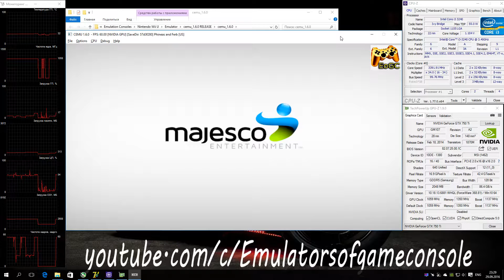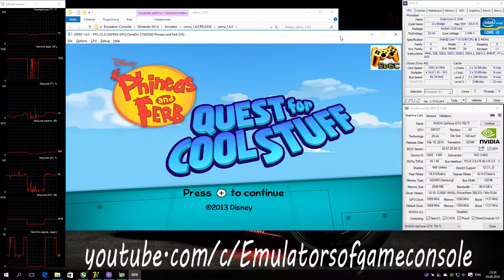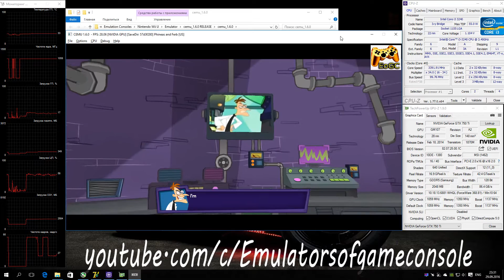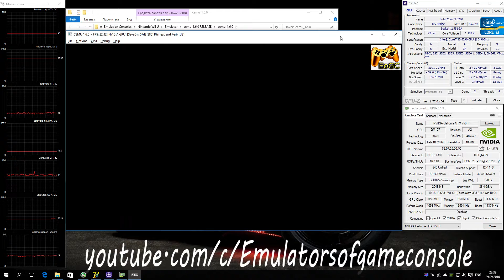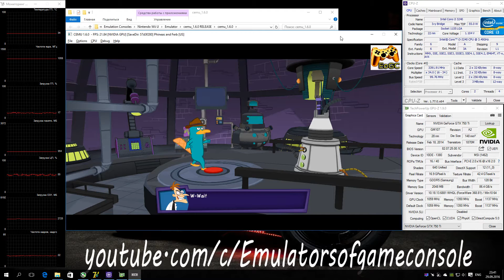CEMU 1.6.0 Wii U Emulator - Phineas and Ferb: Quest for Cool Stuff (2013). Ingame. Test #1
My Spec:
Phineas and Ferb: Quest for Cool Stuff
Запуск без проблем. Звук есть. Графика рисуется отлично. Производительность средняя и все бы ничего, но игра идет в слоу-мо.
Ждем обновлений :)